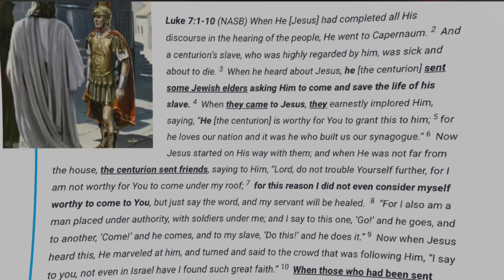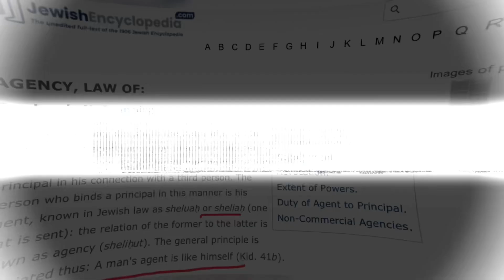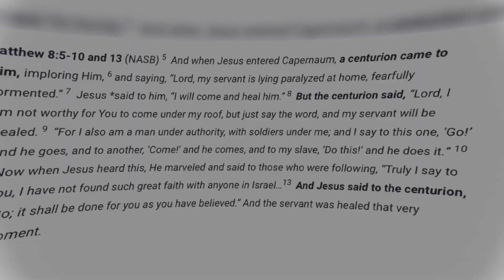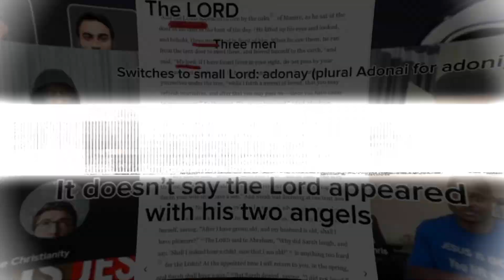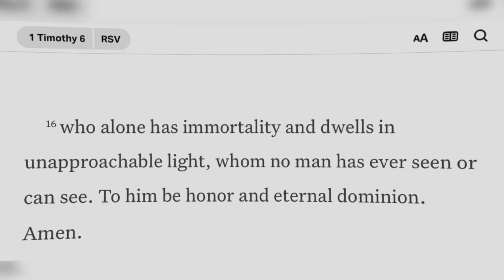Genesis 18-19: The LORD, Abraham, Lot, Trinitarians & Agency, oh my!